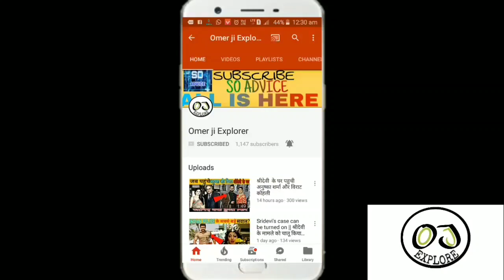Asim Riaz is True Winner Of Bigg Boss 13 | Salman Khan in support Of Asim Riaz | Asim Riaz Win BB 13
Bigg Boss 13 ke Contestant Asim Riaz He banege Bigg boss 13 ke winner kya hai iske reason or kya Siddharth shukla asim riaz ko sahi time par take over kar payege or Asim Riaz Bigg Boss 13 ke winner ban payege ya nahi or sath he salman khan bhi Sabse jada Bigg Boss 13 me House me Asim Riaz ko he pasand karte hai aaiye jante hai kya hai iske bade Reason.